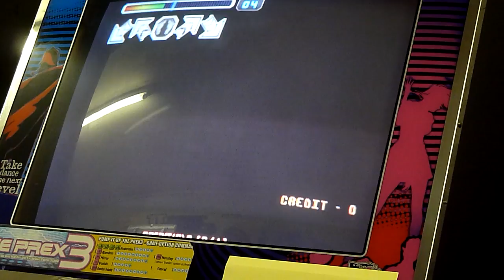Pump it up Prime - Too guys - S15 - A